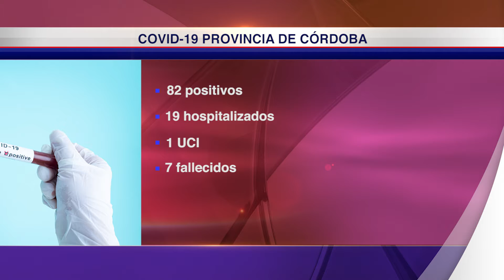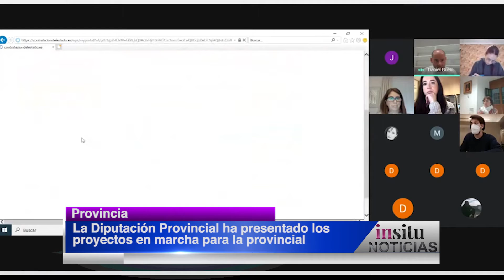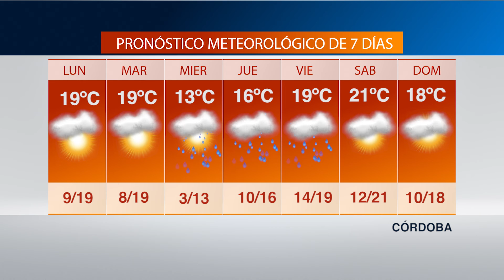informativo Córdoba I 10 de diciembre de 2020